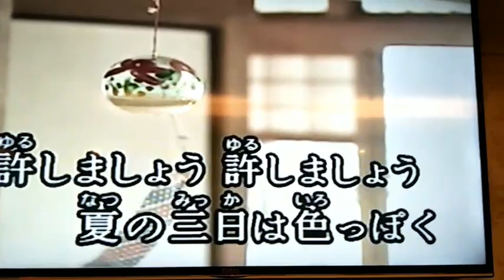夏の三日は色っぽく/五木ひろし 龍騰一族 梁燕麗 カバー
20190910攝錄天使歌舞卡拉OK